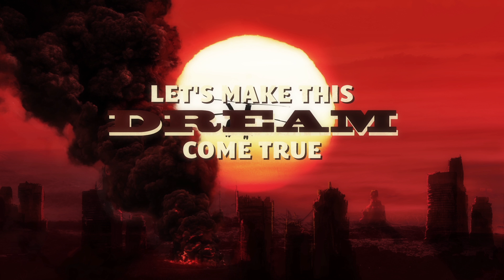Gangsters Paradise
Een Crowdfunding film voor de toneelgroep Young Gangsters op voordekunst.nl. Gemaakt door Tom Jager en Huig van den Hoofdakker